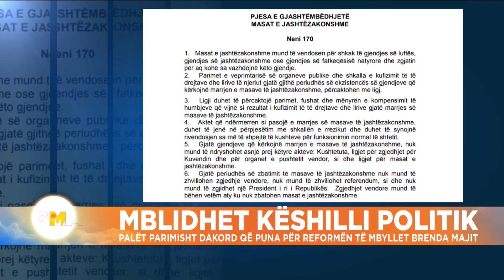Mblidhet këshilli politik. Palët parimisht bien dakort që puna për reformën të mbyllet brenda muajit